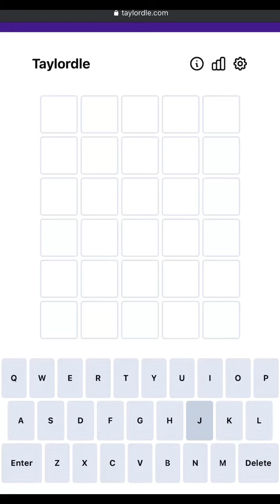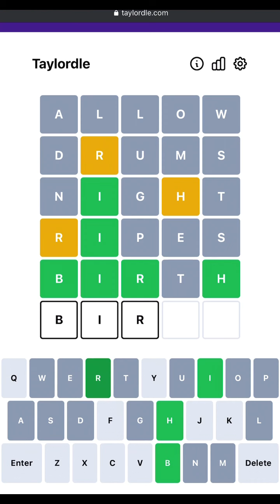Taylordle 50 | Taylordle Answer 19 March, 2022 | Taylordle for 03/19/2022 | Taylordle Solution Today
This is the Taylordle 50 answer/solution/word for 19 March, 2022 (03/19/2022)

Taylordle is a Taylor Swift-themed clone of the game Wordle!